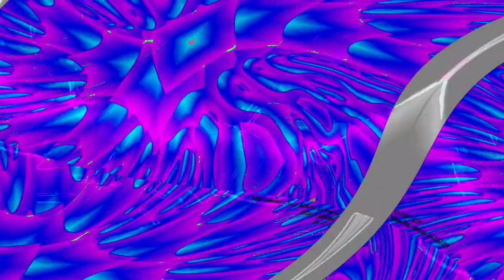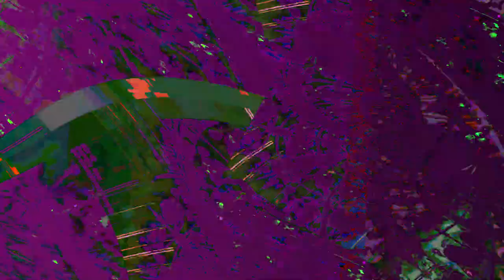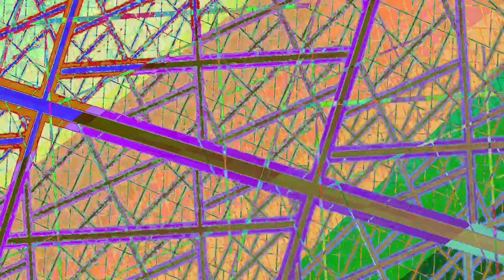[EPILEPSY WARNING] Movie 23 06 10 14h15m26s